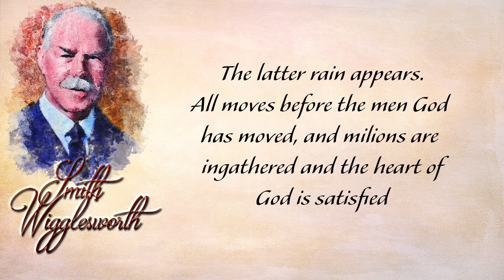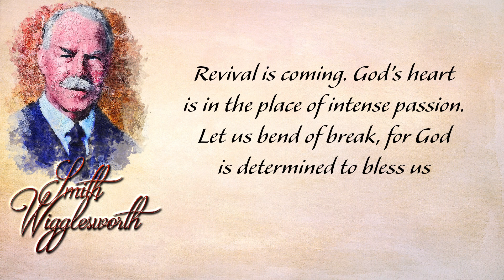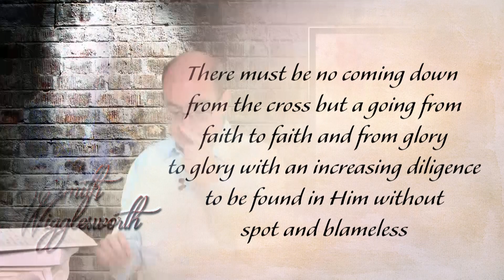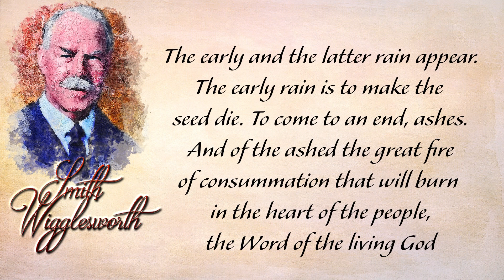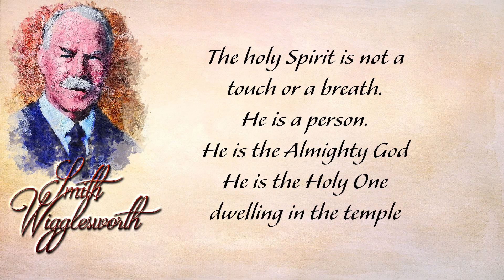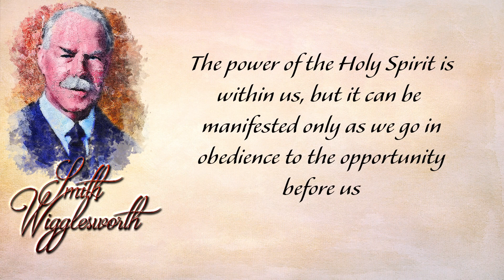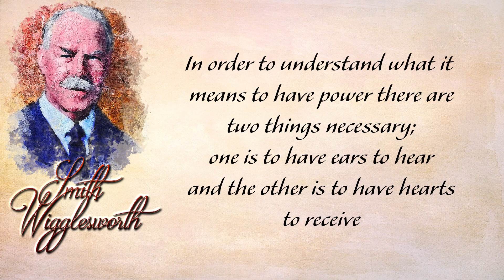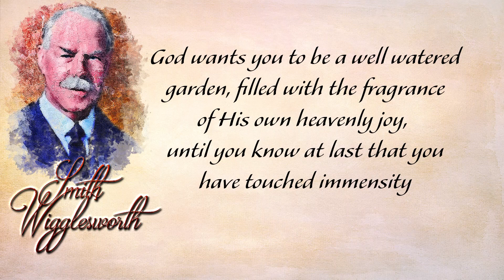Smith Wigglesworth and his insight in Revival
A Cloud of Witnesses- Smith Wigglesworth and his insight on revival

Smith Wigglesworth gave a prophecy of the greatest revival that was coming. We are living in the days of that revival which is already beginning. In this episode we look at some of Smith's comments on revival and seek to better understand what he was saying and how we can prepare ourselves for this revival.

We pray this episode causes a holy disturbance in you that develops into a holy desperation. We need people consumed with His love crying out for revival.

and please join us on Facebook as we daily pray for revival

Warmest blessings
Robert Pears